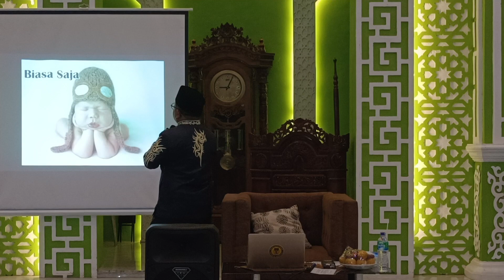EKSKLUSIF !! MOTIVASI BERSAMA GENERASI PESANTREN DAARUL MUNDZIRIIN KARAWANG - COACH HEPPY CHANDRA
AMAZING KAJIAN MOTIVASI BERSAMA GENERASI PESANTREN DAARUL MUNDZIRIIN KARAWANG - COACH HEPPY CHANDRA